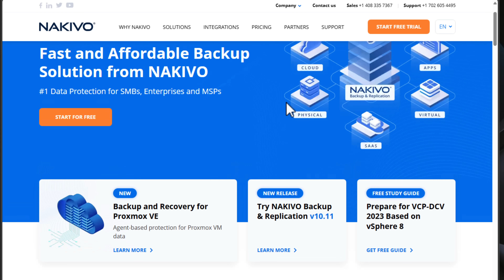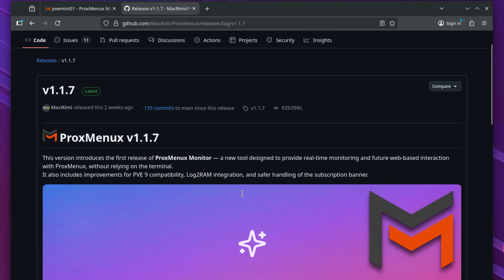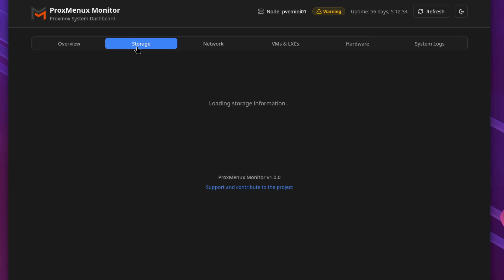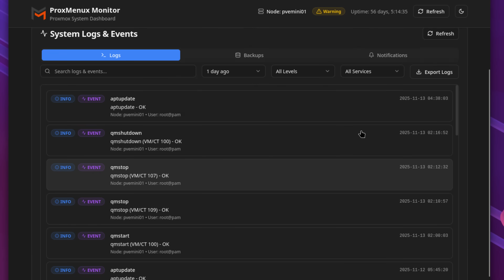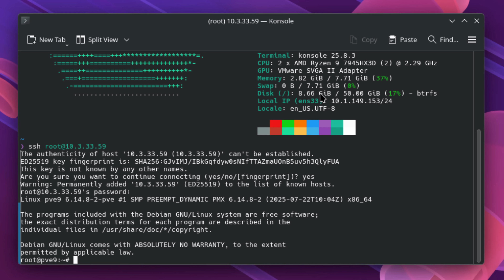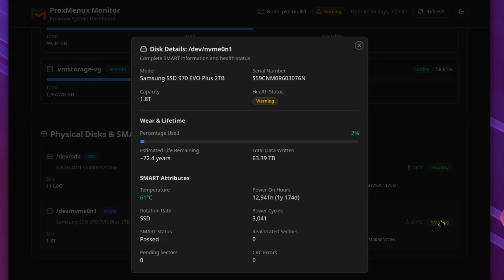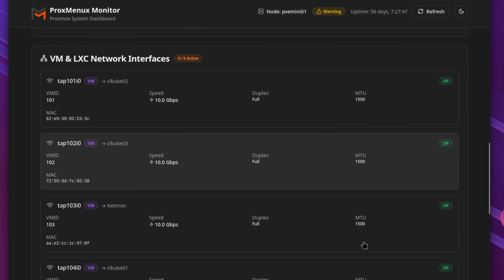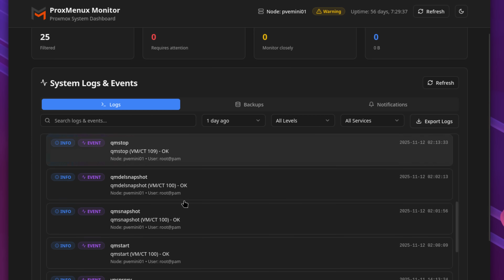ProxMenux Monitor: The New Proxmox Dashboard You Need to See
ProxMenux Monitor is a brand new web based dashboard for Proxmox VE, and in this video I walk through everything it offers. This is the latest release for the ProxMenux project and it brings real time monitoring for CPU, memory, storage, SMART health, network traffic, VMs, LXCs, hardware details, and system logs, all from a clean modern interface on port 8008. I show how to install it, how the dashboards work, and what limitations you should know about in this first release. If you want a free and powerful way to monitor your Proxmox home lab servers, this is one of the most exciting new tools of 2025.

Chapters:
0:00 Intro to ProxMenux Monitor
0:50 Sponsor NAKIVO Backup and Replication
1:34 What ProxMenux is
2:19 New features in ProxMenux Monitor
3:14 Full dashboard overview
4:02 System overview metrics
4:30 Storage dashboard and SMART health
4:56 Network monitoring and traffic graphs
5:16 VM and LXC monitoring
5:48 Hardware dashboard details
6:02 Installing ProxMenux and enabling Monitor
7:03 Accessing the UI on port 8008
7:11 First launch and current limitations
7:54 System overview UI tour
8:16 Storage and disk health details
8:50 Network interface details
9:17 VM and container deep dive
10:04 Hardware audit view
10:25 System logs dashboard
10:42 Final impressions and future potential
11:38 Cluster limitations
12:23 Wrap up and conclusions